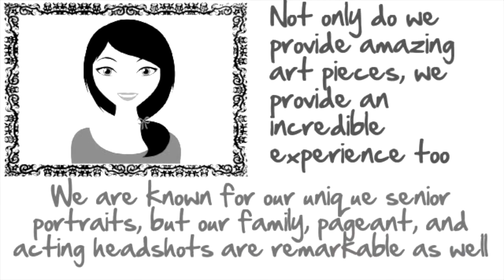Kentucky Senior Portraits - Brier Campbell Glam Session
Georgetown Kentucky senior portrait artists, Cook Designer Portraits, provide a glam session for Brier Campbell.  We are located in Georgetown Kentucky and provide custom senior portrait experiences tailor to each senior.  In this video, Brier chose to do something a little more edgy than most and she had a fabulous time.